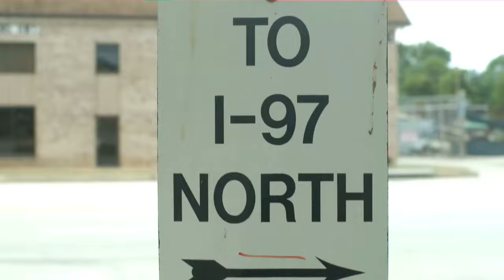Nick Blast - Skills Ft Young One (official video)